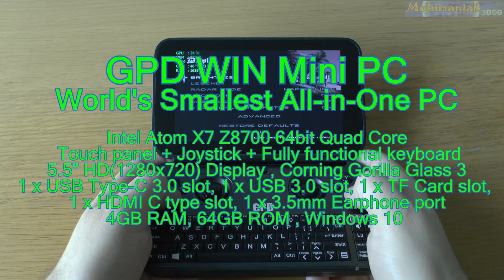1# GPD Win Grand Theft Auto: San Andreas (PC) test Portable Gaming Mini PC Intel X7 Z8700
GPD Win GTA Grand Theft Auto: San Andreas (PC) gameplay test - World's Smallest Portable Handheld Gaming Mini PC UMPC Intel Atom X7 Z8700 Intel HD Graphics 405 - part 1.

1. GPD WIN
GPD Win Intel Atom X7-Z8750 (ALUMINIUM CASE)

2.
THE BEST PRICE FOR 512 GB Kingston HyperX Savage USB 3.1

3.

4.

5.
THE BEST PRICE FOR THE GAMES

GPD Win specifications:
• Intel Atom X7 Z8700, 64 bits Quad Core, 1.6GHz~2.4GHz
• 5.5" (1280x720 IPS) 267 ppi Capacitive panel, multi-touch
Corning Gorilla Glass 3, In-cell full-lamination technology
• 4GB LPDDR3-1600 , 64GB eMMC 4.51,
• Built-in 6700mAh battery
• Bluetooth 4.1, Wireless 802.11 a/ac/b/g/n WLAN
• Micro SD card ( Support 200GB max)
• 1 x USB Type-C 3.0 slot, 1 x USB 3.0 slot, 1 x TF Card slot,
1 x HDMI C type slot, 1 x 3.5mm Earphone port